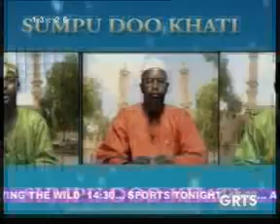GRTS 01 06 2012 1250 GMT